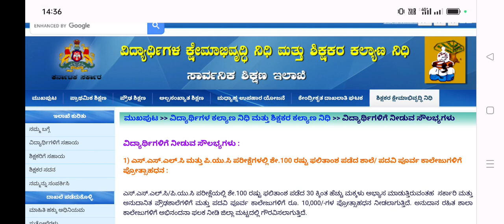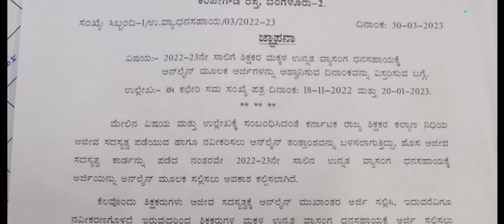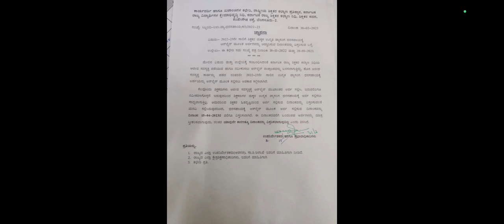ವಿದ್ಯಾರ್ಥಿಗಳಿಗೆ ಸಿಹಿ ಸುದ್ದಿ:Application Last Date Extended to Students ಅರ್ಜಿ ಸಲ್ಲಿಕೆ ದಿನಾಂಕ ವಿಸ್ತರಣೆ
ssp news
ssp news
ssp scholarship errors
SSP UPDATE
ssp management student update
ssp management
ssp updates
ssp todayupdate

ssp scholarship 2021-22
north university

college scholarships
scholarship tips